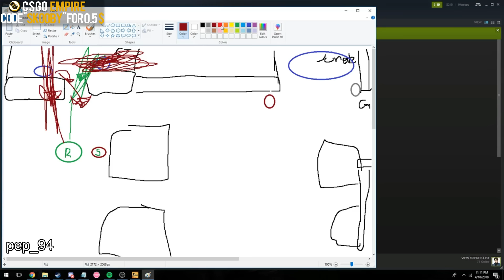RELYKS 200IQ 1 VS 1! AYEON SICKEST PISTOL ROUND OF THE YEAR! BEST OF TWITCH CS:GO #247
CREDITS: ON VIDEO LEFT CORNER.